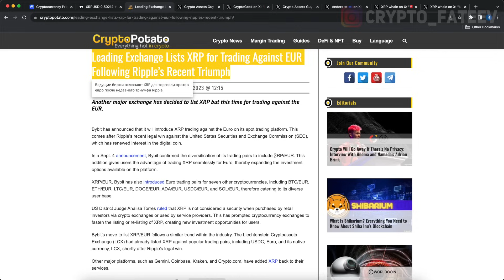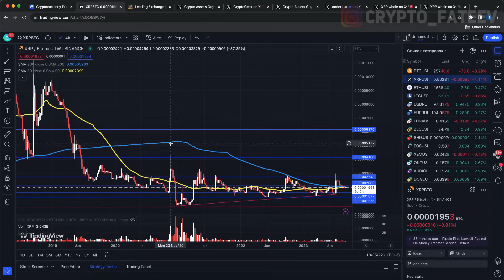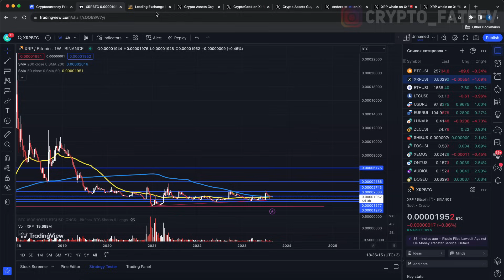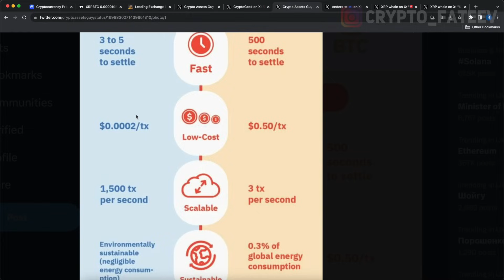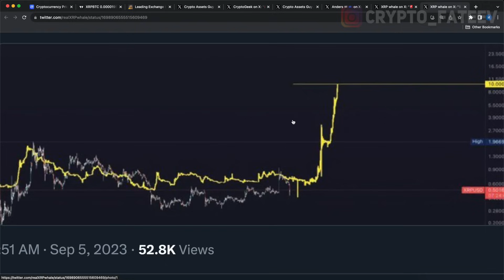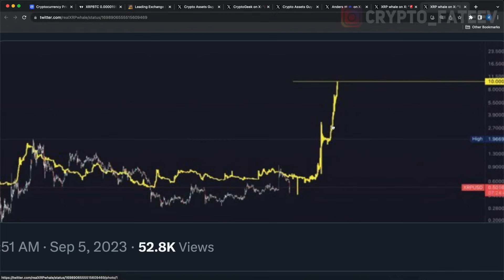RIPPLE - ЭТО ПОЛНЫЙ ШОК! ЕСЛИ У ВАС ЕСТЬ ХОТЯ БЫ 1000 XRP ПОСМОТРИТЕ ЭТО ВИДЕО! 2023 ПРОГНОЗ РИПЛ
ЕСЛИ У ВАС ЕСТЬ ХОТЯ БЫ 1000 XRP ПОСМОТРИТЕ ЭТО ВИДЕО! 2023 ПРОГНОЗ РИПЛ